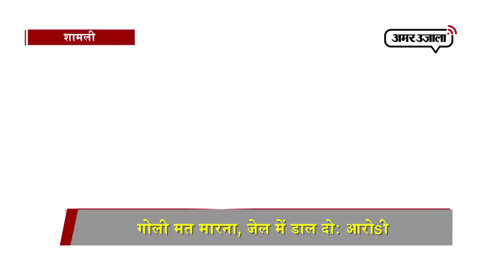UP News | एकाउंटर का खौफ, थाने पहुंचकर बोला “गोली मत मारो, जेल में डालो” | Hindi News - Amar Ujala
यूपी पुलिस जिस तरह ताबड़तोड़ बदमाशों के एनकाउंटर में लगी है, उससे बदमाशों में पुलिस का खौफ साफ नजर आने लगा है।ताजा मामला यूपी के शामली जिले का है जहां एक हत्या का आरोपी खुद थाने पहुंचा। Hindi News - Amar Ujala